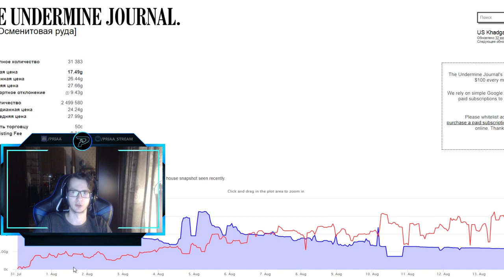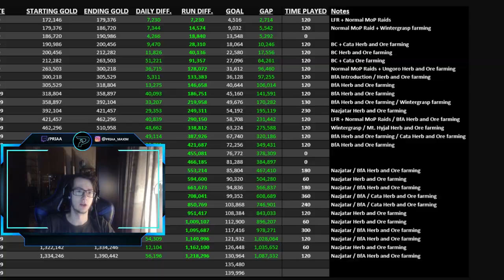1000000 голды в месяц